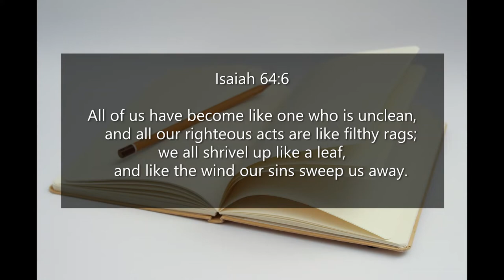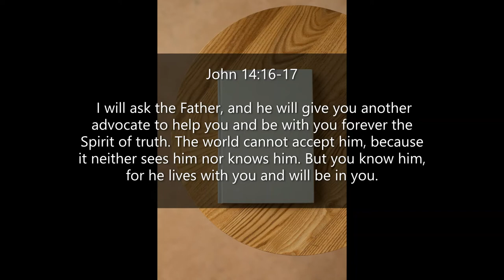Inspirational Quotes - Without Jesus We Are Nothing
If you like Inspirational Quotes  - Without Jesus We Are Nothing video, please do not forget to hit the subscribe button and the bell icon to notify you, we are uploading new inspirational quotes every day.